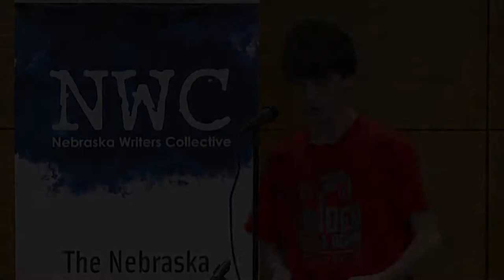Louder Than a Bomb Great Plains, 2014, April 26,INDIVIDUAL FINALS